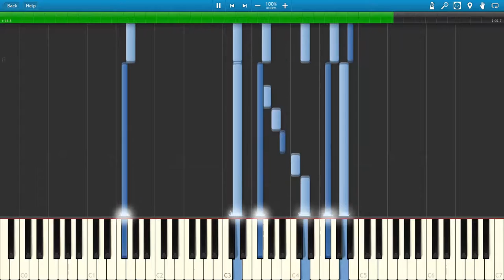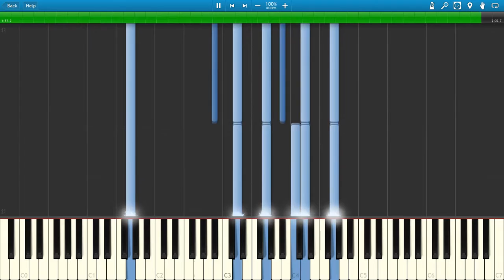Ximares - Church Organ in Gmin 'Chromatic'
A piece composed for church organ (pedaling + two hands). As the name suggests, the focus lies on the chromatic scale. Regardless, the main key is G.

By becoming a patron you invest in me and make me grow, and it helps me produce more content for you.

~Ximares